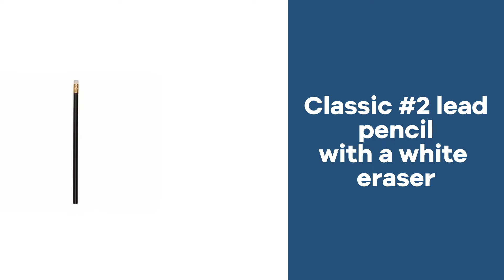Promo Product Review: #2 Lead Pencil With White Eraser| AnyPromo 670587